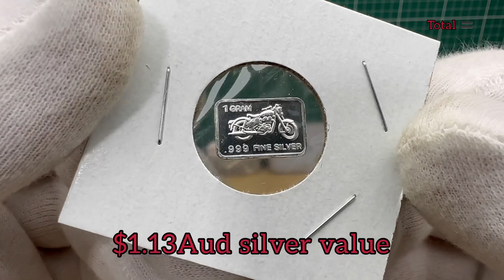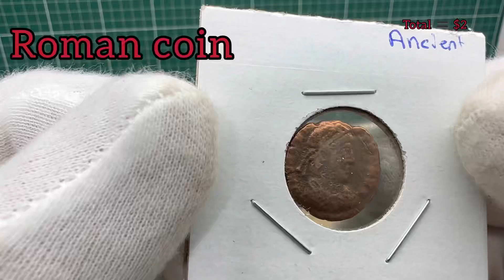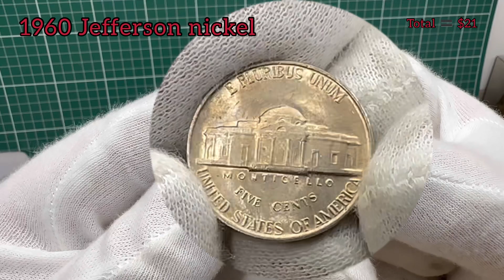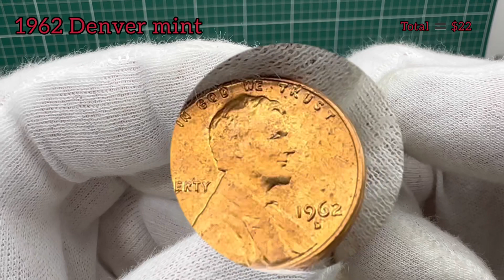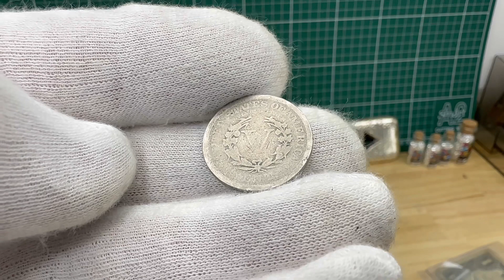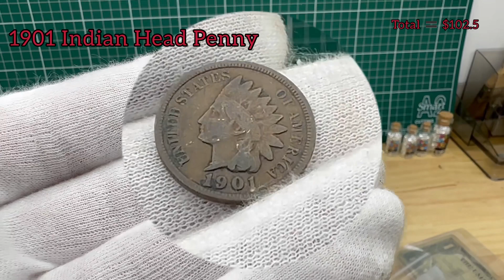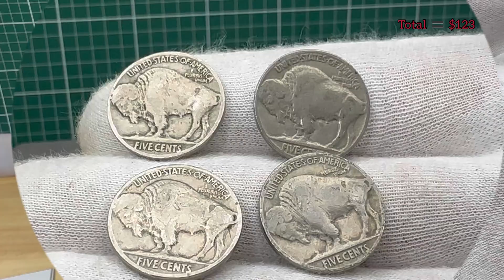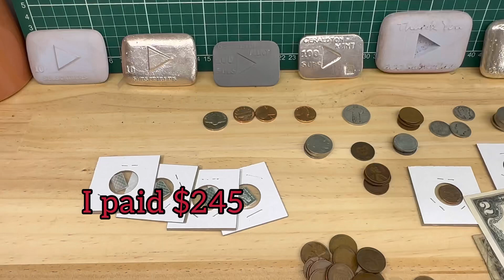Would You Like To See My Unboxing of Coins from America?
A quick Video of me unboxing an Ebay purchase of American Coins